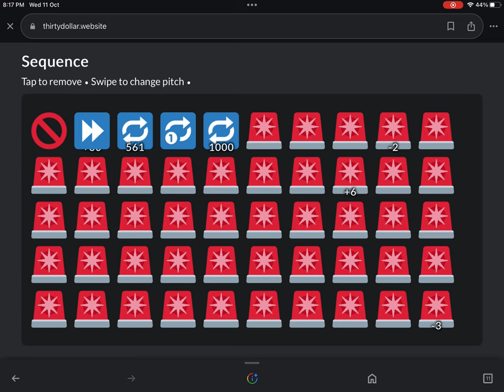pc particle accelerator